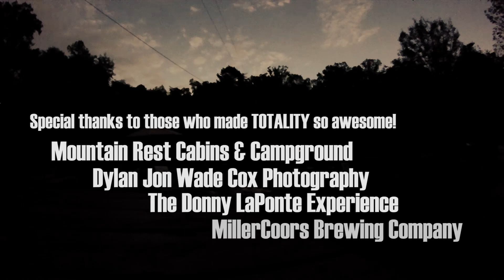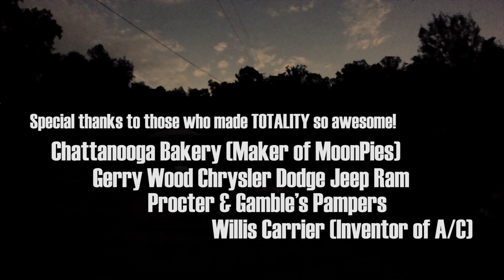TOTALITY_2017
The first family camping trip.  In SC near the border of GA we found a great little spot on the edge of the Blue Ridge Mountains to watch the solar eclipse on August 21, 2017.